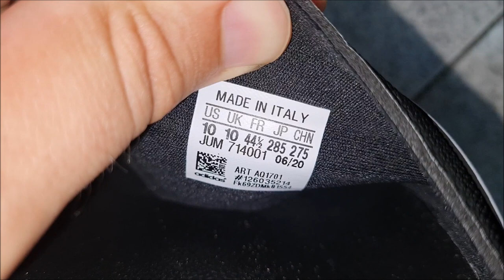Adidas Adilette slides real vs fake. How to spot fake Adidas adilette cloudfoam shower slippers